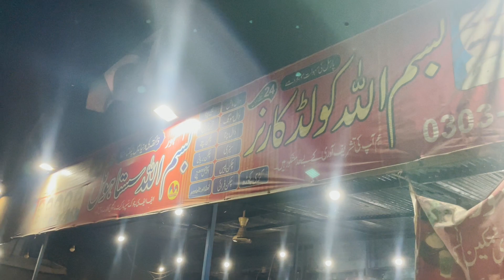Desi Food of Punjab | Beef and Chicken Karahi Specialist of Bismillah Hotel Sadiqabad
As the Food Explorer in South Punjab Pakistan we have found once again the best taste of Chicken And Beef Karahi with Very Delicious taste so you can enjoy the best and Universal taste Of Sadiqabad Food street as from BismiLLAH sasta hotel Sadiqabad Goth Machi.

Location of this Food Point is near FFC Chowk Opposite to Alfalah Bank Machi Goth Sadiqabad.

Desi Food of Pakistan have the best and Universal taste so you could enjoy the best and Great desi Punjabi Food Form Sadiqabad food street.

As the food Explorer of Punjab Pakistan we have the best food and master of Chicken  and Beef karahi with universal taste of Bismillah Sasta hotel Sadiqabad Machi Goth.

So we produce the best desi Food for you and You may enjoy the best for the rest of Your Life.

Mz vlogs have the History to make you proud in each aspect and Field of Food at each level in Punjab Pakistan.